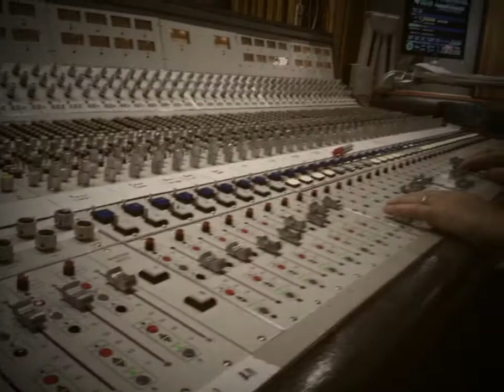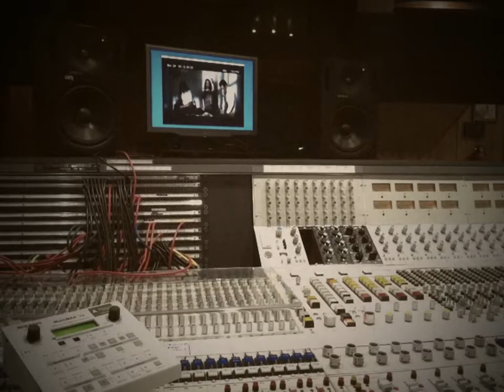behind-the-scenes: music mix for "Any Day Now"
At LAFX studios mixing a cue with engineer Tommy Vicari for Travis Fine's feature "Any Day Now" (starring Alan Cumming and Garret Dillahunt).  Shot with the iPhone's 8mm app.